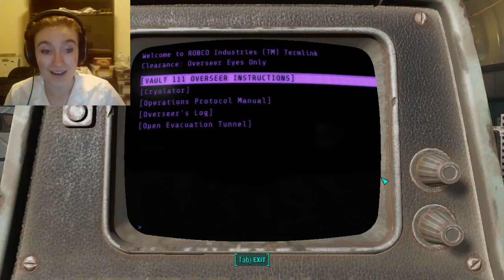The Fallout 4 Stream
James and I are playing Fallout 4 this week. I may or may not be role-playing as Jenny Jameson.